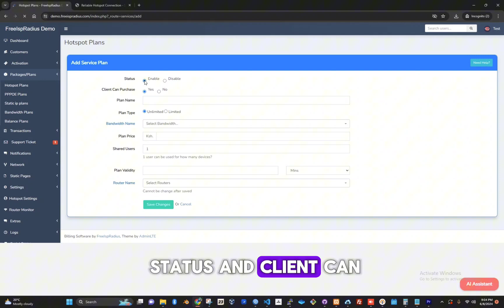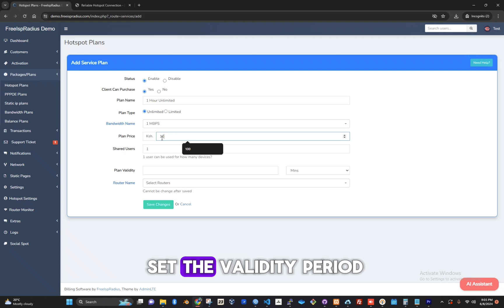Add Hotspot Packages in FreeIspRadius-Mikrotik Hotspot Billing Software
Thank you for your interest in our ISP billing solution. We are pleased to offer you our cloud-based software for small to medium sized isps that allows you to manage static IP, hotspot, and PPPoE configurations all through a single convenient dashboard.
To get started, there are no installation fees for our software. It is entirely cloud-based for your convenience. The only requirements are:

A minimum of 15 clients
A Mikrotik router (any model except the hAP lite)

We will handle the remote configuration of your router via AnyDesk, so no technical expertise is needed on your end.

You can check our demo admin dashboard . password and username is admin

In terms of pricing, the first month of service will be at  2USD. And then 15 USD each month.

You can have all our services (Static, Hotspot and PPPoE )in one Router the only exception is you can only have one service per port.This means if port 5 is hotspot you can't have Static on the same port you have to choose a different port. This helps in easy troubleshooting.

Our Hotspot automatically connects user to the internet once a successful payment has been made. This also translates to one mpesa number per connection/account.